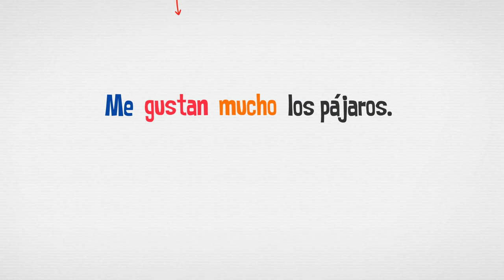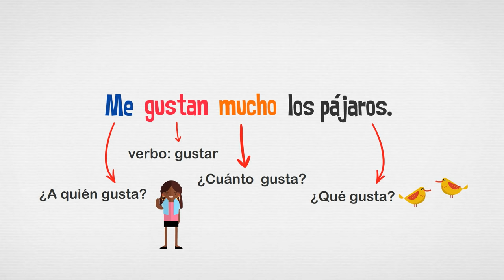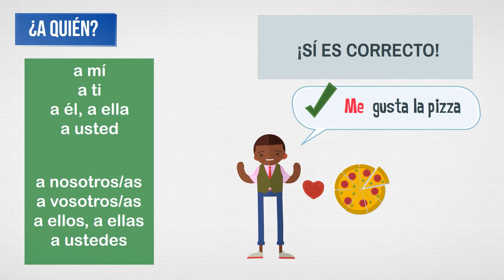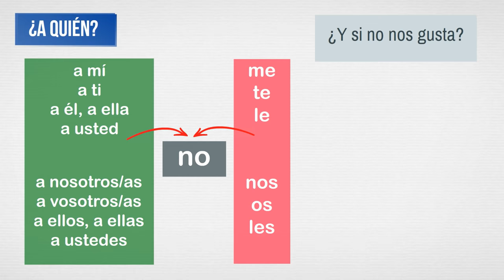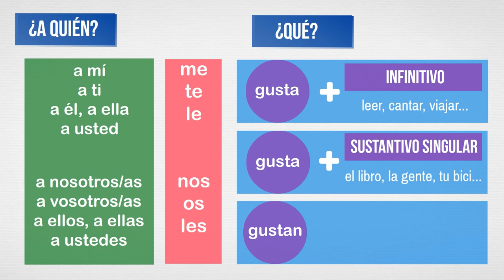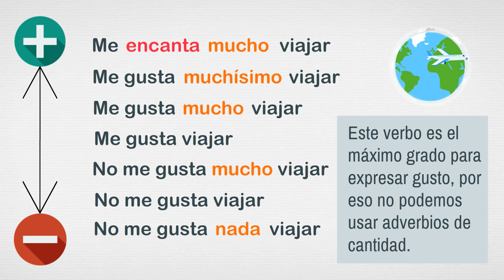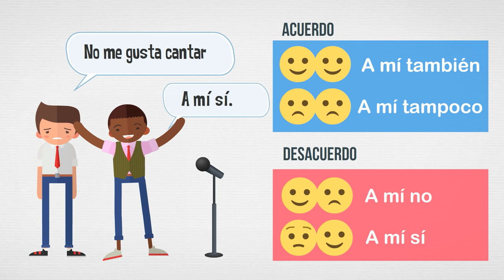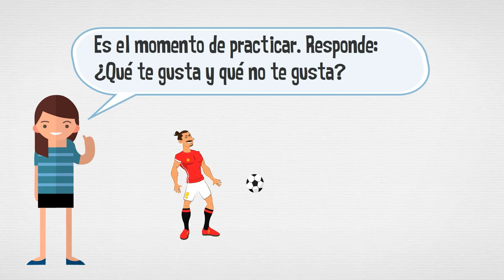Me gusta y no me gusta en español - I like and I don't like in Spanish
En este vídeo vas a aprender a usar gustos e intereses con el verbo gustar y otros verbos similares. También vas a aprender a comparar gustos (a mí también, a mi tampoco...).
Creado por Daniel Hernández.